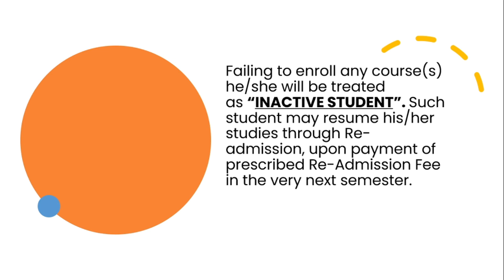WHAT IS A INACTIVE STUDENT IN VIRTUAL UNIVERSITY?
Virtual University Inactive Student: In this video, I have explained inactive students of the virtual university of Pakistan. The virtual university of Pakistan has a concept of inactive and active students. so you have to be careful while selecting in the virtual university in Pakistan to avoid inactive student status. because an inactive student in the virtual university of Pakistan requires re-admission in virtual university of Pakistan.